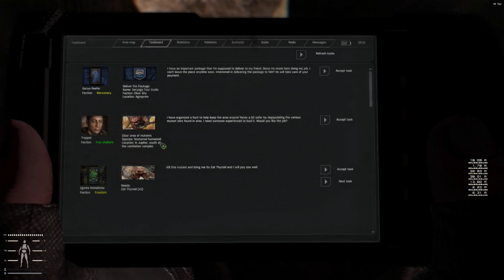Leveling up Loners - S.T.A.L.K.E.R. ANOMALY: GAMMA 0.9 Playthrough Ep. 18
Hello everybody! Thanks for tuning into my video! I hope you enjoy it!

In this episode we try to increase our standing with the Loner faction by doing some interesting side quests and missions throughout the Zone. That leads us all over again through Zaton, Jupiter, and the Truck Cemetary.  And we continue with the Ecologists get the dirt quests. The Monolith get in our way again of course, but we still keep on Truckin'... to the Cemetary lol.

HobbsJD.